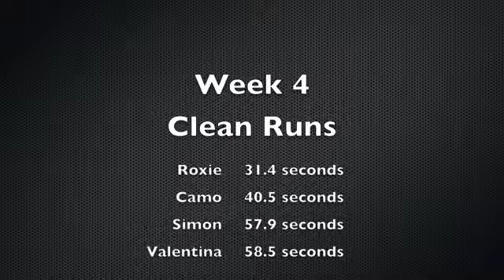Agility League Staff Pick Video- Week 4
Simon is the star of our weekly staff pick video. We love his style.